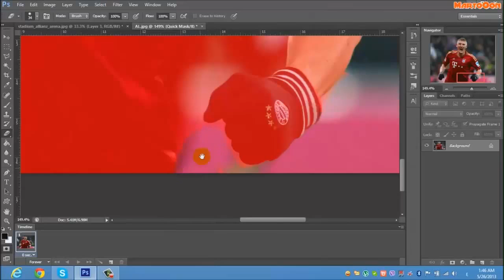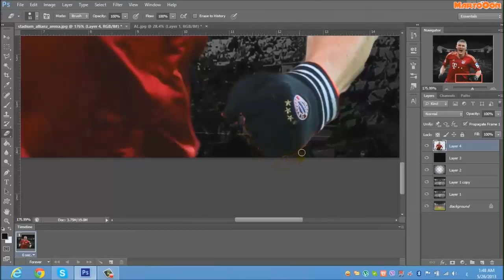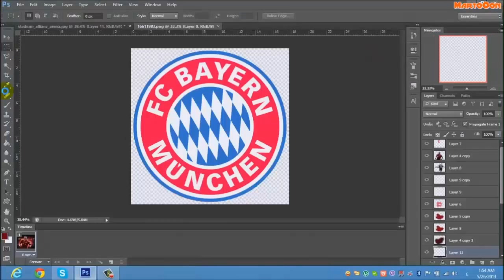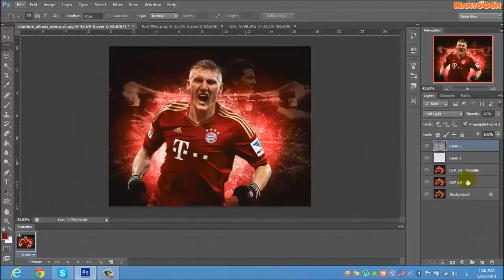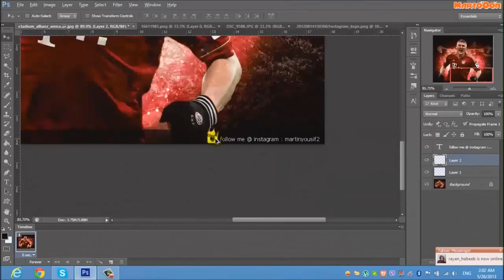Speed Art - FC Bayern Munich [Schweinsteiger]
Speed Art - FC Bayern Munich [Schweinsteiger] photoshop